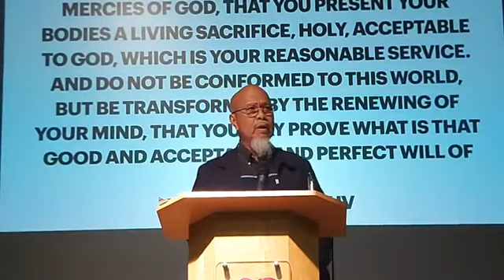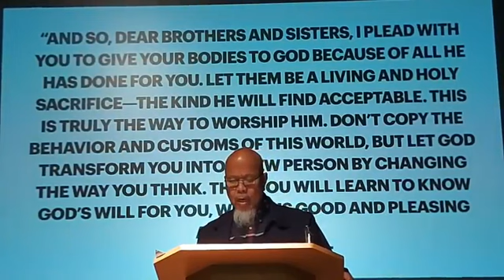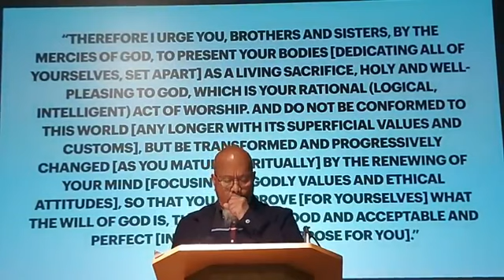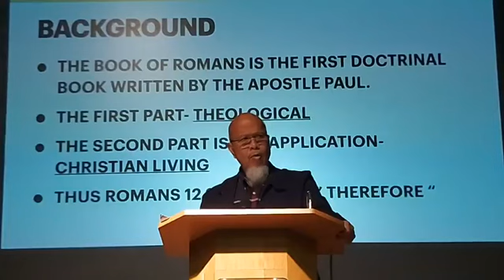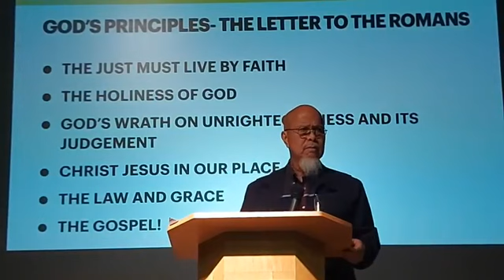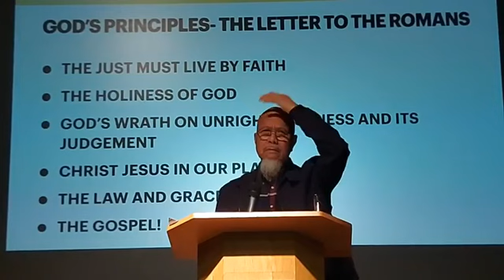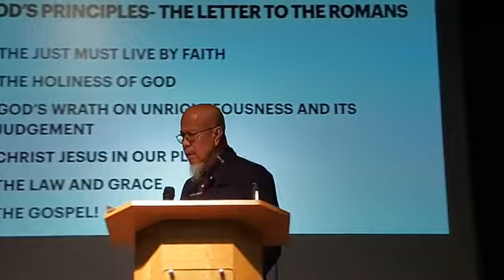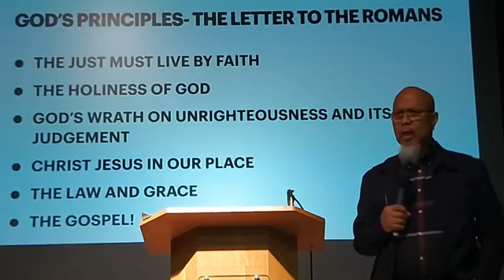Transformed Living for Transformed People by Pastor Godofredo Ambat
19.12.22 Sunday Cell Celebration

Transformed Living for Transformed People
by Pastor Godofredo Ambat